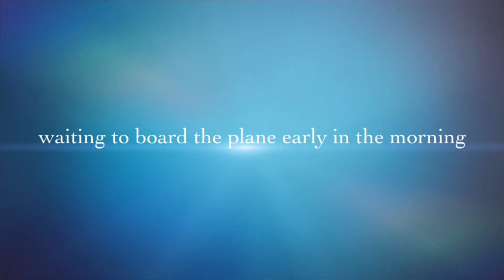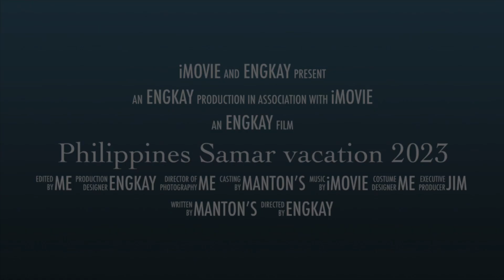Fil -am couple /Philippines vacation 2023